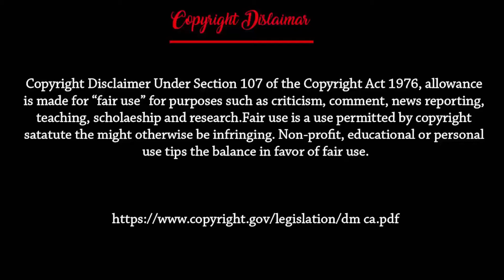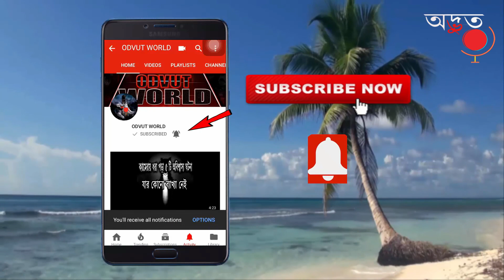কিছু স্বপ্ন ও স্বপ্ন গুলো কেন আসে তার কারণ জেনে নিন || What's the reasons Behind Dreams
5 টি আজব স্বপ্ন ও তার ব্যাখ্যা যা জানলে আপনি চমকে যেতে বাধ্য হবেন || 5 টি ভয়ঙ্কর স্বপ্নের আসল রহস্য | If you know about five strange dreams and its interpretation, you will be forced to wonder.কিছু স্বপ্ন ও স্বপ্ন গুলো কেন আসে তার কারণ জেনে নিন
স্বপ্ন সম্পর্কে অজানা রহস্য |
ঘুম ও স্বপ্ন সম্পর্কে অজানা তথ্য |
মৃত মানুষ ক স্বপ্নে দেখলে কি হয় |
5 টি ভয়ঙ্কর স্বপ্নের আসল রহস্য |

Summit Emotional Cinematic Guitar/No Copyright Music Music By~ NCM Epic Ender Gunay 1)Dreams Cinematic Music - No Copyright Free Music 2) Epic Cinematic Music - No Copyright Free Music 3) Summit Emotional Cinematic Guitar-No Copyright Music